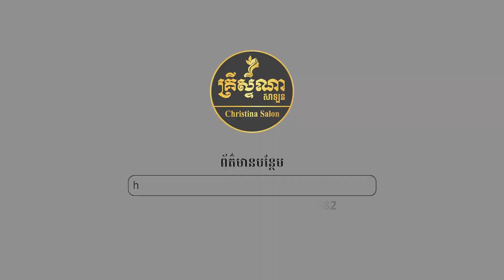[ OFFICIAL VIDEO ] បច្ចេកទេសលាប់ពណ៌សក់ជាមួយថ្នាំពណ៌ [UR'ANPIN] [CHRISTINA BEAUTY SALON]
វីដេអូនេះ ផលិត និងរក្សាសិទ្ធដោយ៖ ក្រុមហ៊ុនគ្រីស្ទីណា
 📌ដើម្បីទទួលបានព័ត៌មានពីផលិតផល និងការប្រម៉ូលសិនថ្មីៗសូមចុចលើLinkខាងក្រោមនេះ
👉ទាញយក Christina Bs App ឥឡូវនេះដើម្បីទស្សនាវីដេអូមេរៀនសាឡន ដោយឥតកំណត់
👇ចុចលើlinkខាងក្រោមនេះដើម្បីទាញយក
📌មានបោះដុំ និងលក់រាយផលិតផលថែរក្សាសក់ ថ្នាំពណ៌ ថ្នាំអ៊ុតត្រង់ សេរ៉ូមព្យាបាលសក់ សាប៊ូកក់សក់ និងសម្ភារសាឡនជាច្រើនផ្សេងទៀត។
 ☑️រាល់ការទិញផលិតផលពីគ្រីស្ទីណា នឹងទទួលបានការបង្រៀនពីវិធីប្រើប្រាស់ដោយឥតគិតថ្លៃជូនអតិថិជន។ ត្រូវការដេប៉ូចែកចាយផលិតផលតាមខេត្ដផងដែរ
☎️ព័ត៌មានបន្ថែម 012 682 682 | 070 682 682